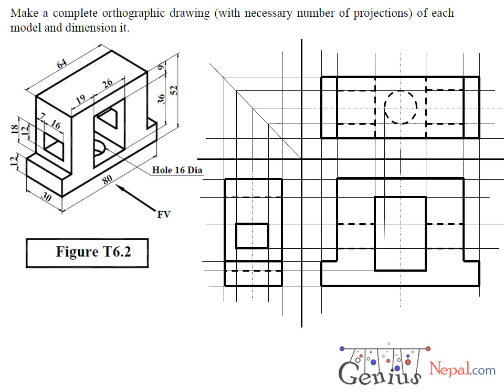Engineering Drawing Tutorials Orthographic drawing 2 with Front view & Side view T 6 2 YouTube